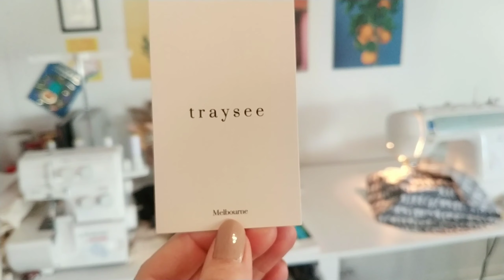Melbourne Vlog no.11 (Eng Subs) Personal project, New clothing labels and LOTS of sewing!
Hi All! 👋

Here's another vlog from another Melbournian!
We are in a harsher lockdown here in Victoria. Hence you might see more vlogs coming in faster!
Despite this terrible and unprecedent times, I am trying to make the most of this year and focus my worries to productivity. It has been hard watching the world fall apart but we should all embrace the good we have seen in the midst of all this heartbreak!

I hope you enjoy this week's vlog !

traysee xx